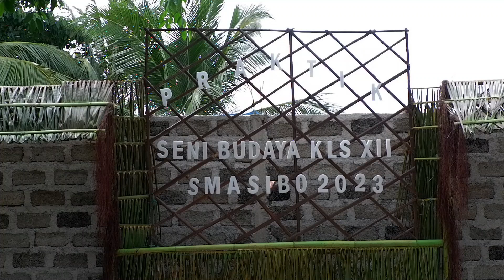FRAGMEN "SEMUA KARENA KASIH" XII MIA 1-PRAKTIK SENI BUDAYA-SMAS ILE BOLENG 2023.